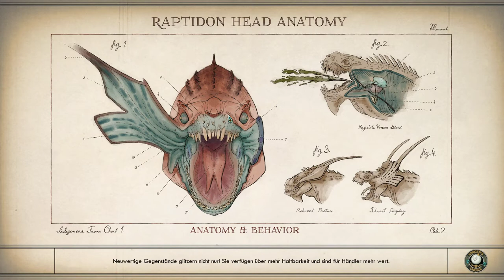The Outer Worlds - Vikar's Buch - 3 - [Lets Play] Deutsch German